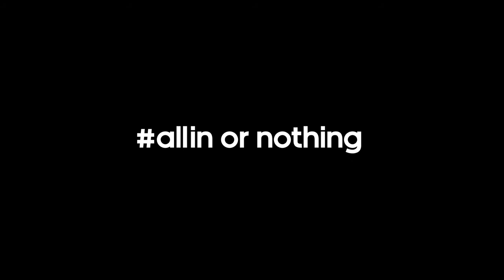brazuca, 2014 FIFA World Cup 公式試合球 adidas Football